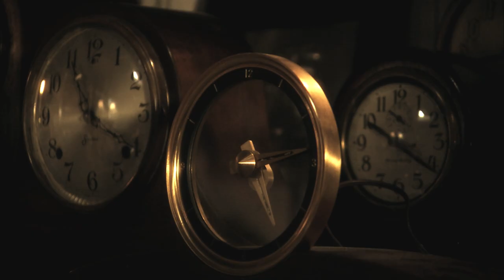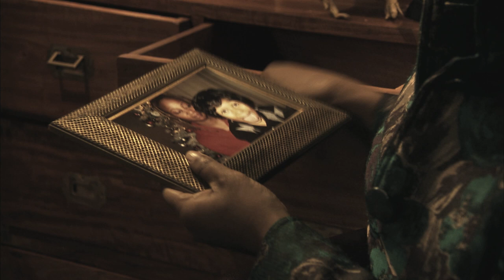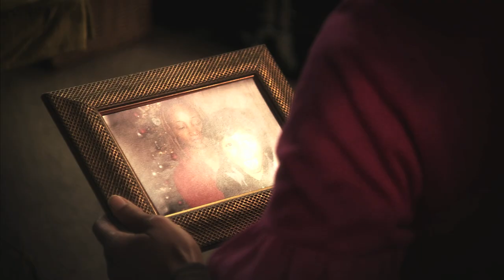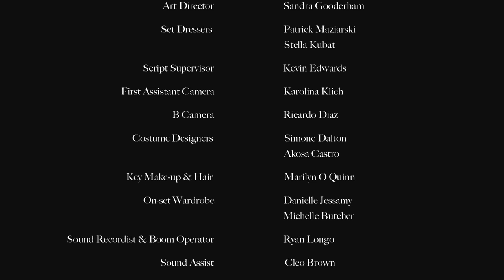IN BETWEEN LIFE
A moody short film about a woman trapped in a world of taxidermy and antiques when her sista friends show up just in time.